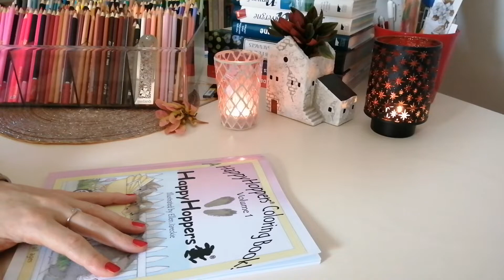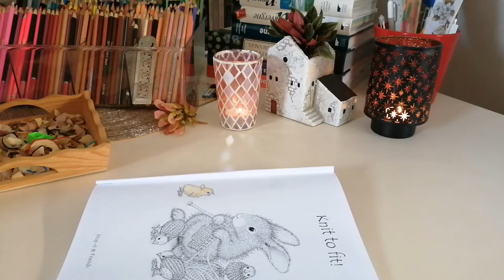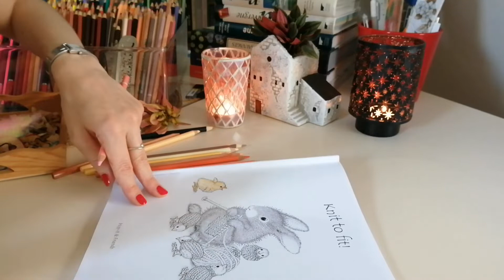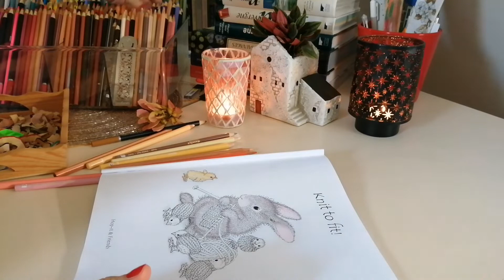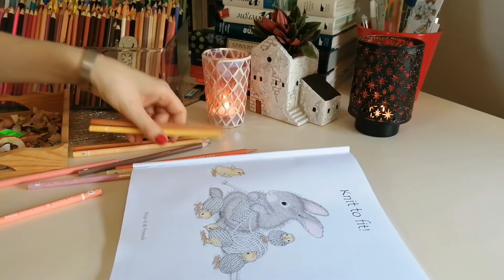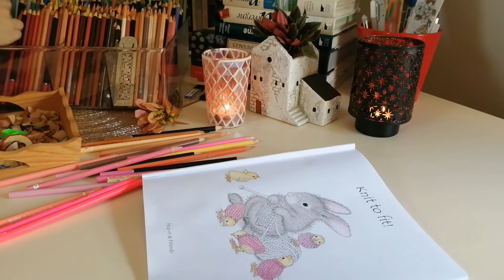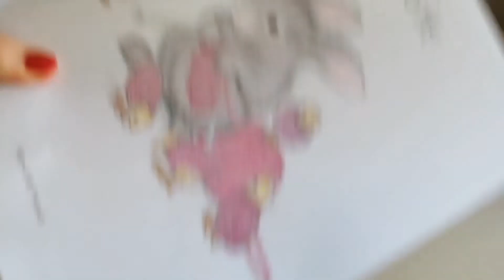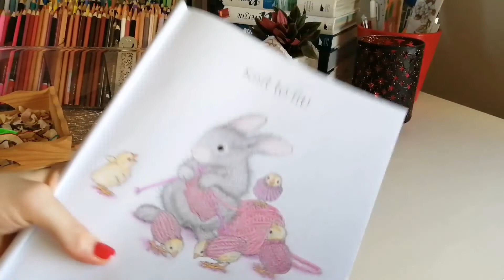Color with me ~ Colorions ensemble | No talking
Coloring book:
"Happy Hoppers ~ A Happy Hoppers Coloring book! Volume 1" by Ellen Jareckie

Colored pencils I use:
- Castle Arts Supplies, 120 Premium soft touch
- Crayolas, set of 100
- Giotto Stilnovo, set of 50
- Giotto Stilnovo Skin tones, set of 12
- Giotto Di Natura, set of 36
- Pastelowe by Astra, set of 50
- Zenacolor, set of 120
- A few Polychromos by Faber Castell
- Blender by Derwent